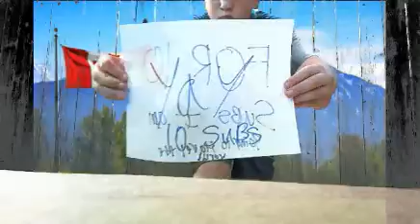10 sub special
Come follow me on these sights.